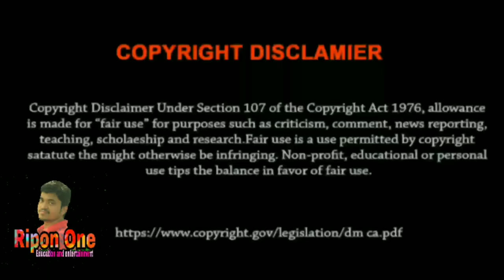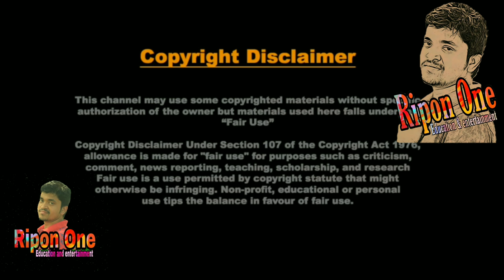Bangla Funny CTG Viral Call Record | পাইপ মিস্ত্রি বাচ্চু না'রে | হাসতে হাসতে পেট ব্যাথা হয়ে যাবে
Bangladeshi Funny Virul Chittagong language Call Record হাসতে হাসতে পেট ব্যাথা হয়ে যাবে